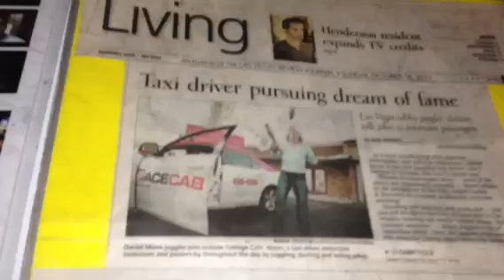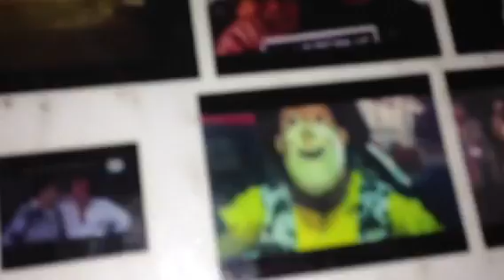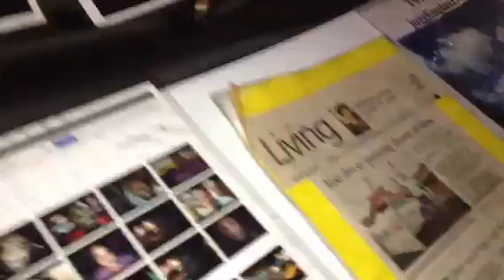Taxi Driver Vegas, Famous In Ethiopia "Teddy Afro Tunes.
Google : Las Vegas review-Journal Oct 16,2001 taxi driver persuing dream of fame.
Or Google : Juggling Taxi.

Qoute from John Przybys Las Vegas Review Journal. #1  Qoute : In a town with aspiring entertainers and colorful chacters , Daniel Mann is the best juggling taxi driver who's famius in Ethiopia that you've never met.
John Przybys  #2 Quete : But Mann really wan't to be famous. In fact, he's already, if not halfwY there, at least one-hundred of the way there because, Mann says, he's big in Ethiopia, thanks in part to his use pf Ethiopian singers Teddy Afro's music in videos he post of himself on youtube~~~2,230 of them as of last week.
#3 John Przybs Qoute: Mann was introduced to Afro by Ethiopian cabdrivers here, and after going to and Afro concert, "I fell in love with thr (Ethiopian) culture," he says.